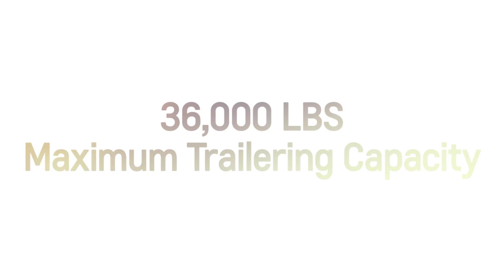2024 Chevy Silverado HD | Diver Chevrolet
Discover the key features of the Chevy Silverado HD in this review from Diver Chevrolet.